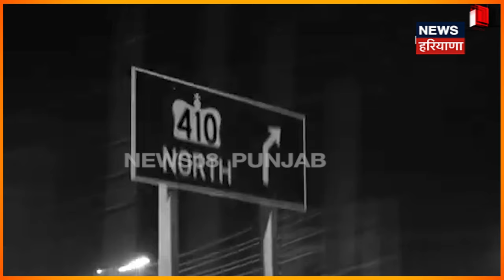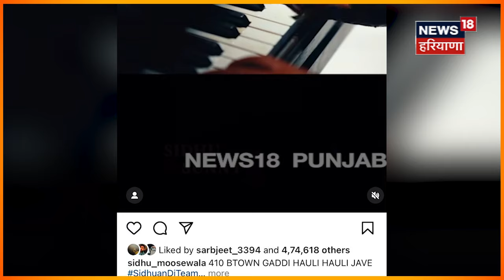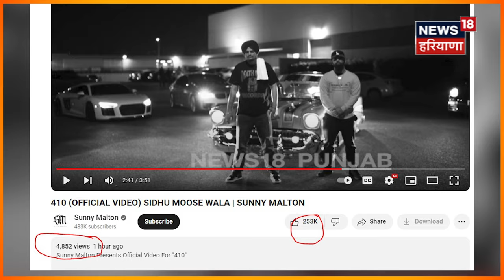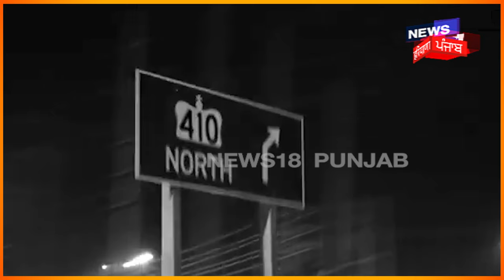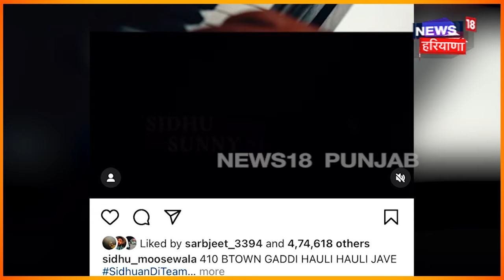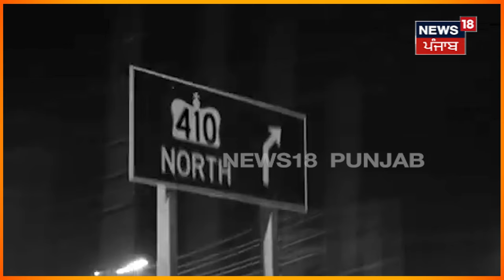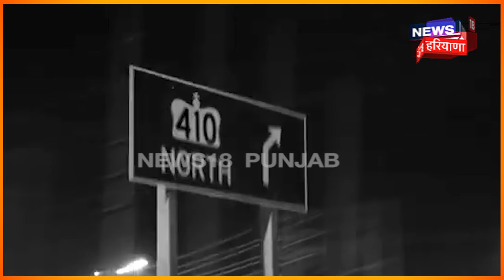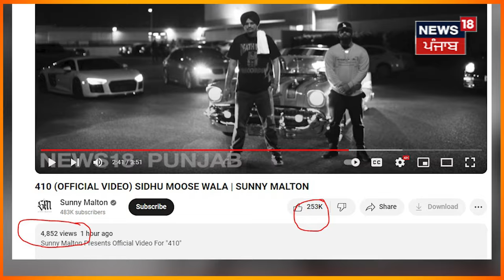Sidhu Moosewala-Sunny Malton New Song | ਆਖਿਰ ਕੀ ਹੈ ਸਿੱਧੂ ਦੇ ਗਾਣੇ 410 ਦਾ ਮਤਲਬ ? | News18 Punjab